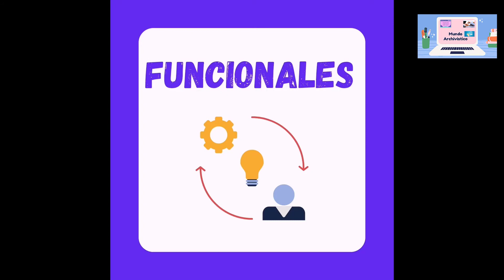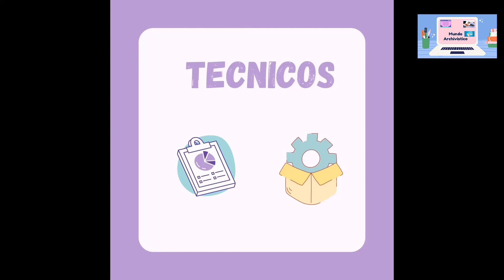importancia de los archivos dentro de la empresa y sus beneficios+mundo archivistico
música utilizada: Realism text me record- Grandbankss